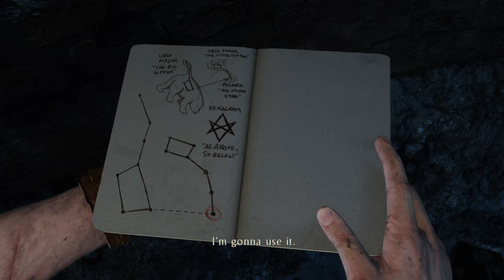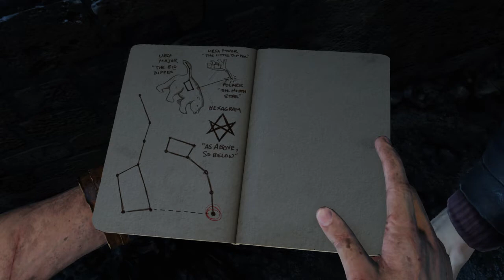Uncharted: The Nathan Drake Collection Walkthrough Gameplay 4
Uncharted 3: Drake's Deception is a 2011 action-adventure game developed by Naughty Dog and published by Sony Computer Entertainment. It is the third game in the Uncharted series, and was released in November 2011 for the PlayStation 3.

rainway, rainway remote, rainway mobile app, rainway pc